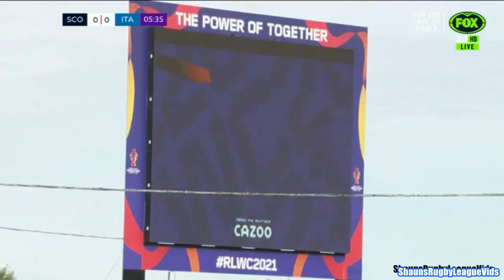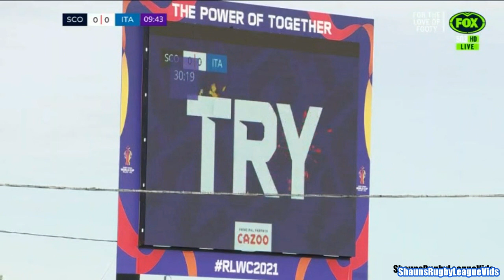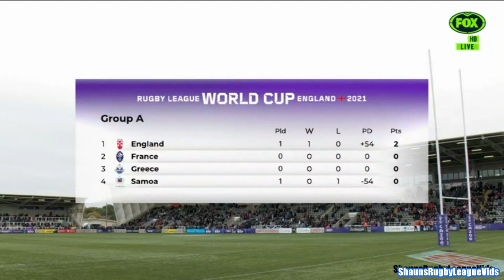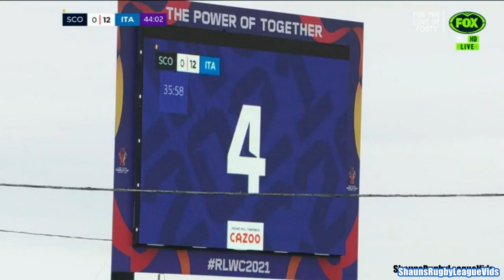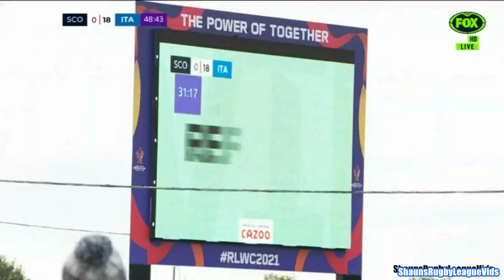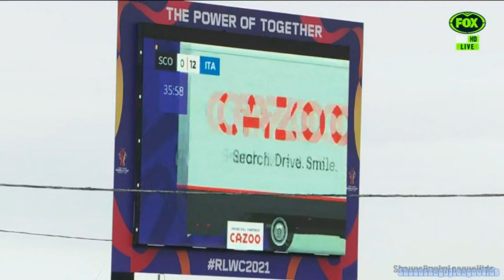RLWC 2021..Game 3..Pool B..Scotland v Italy